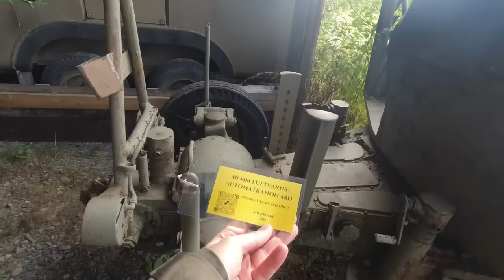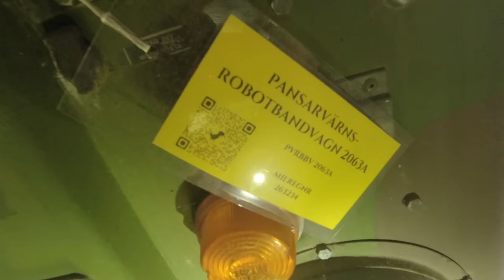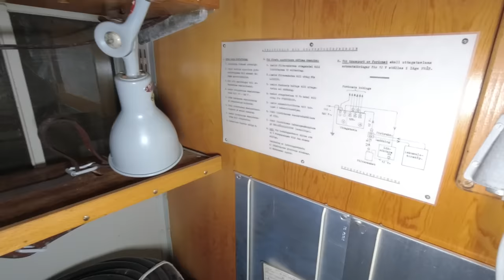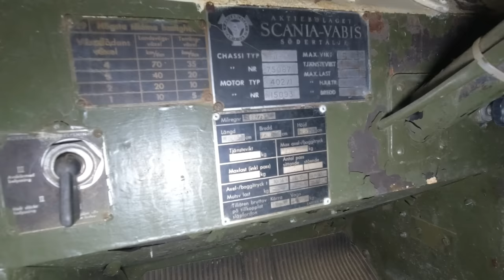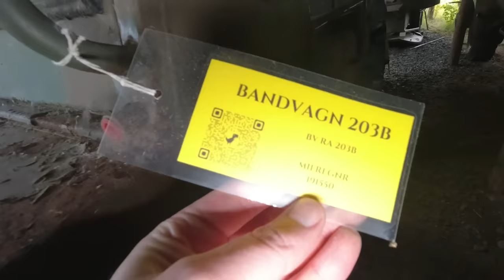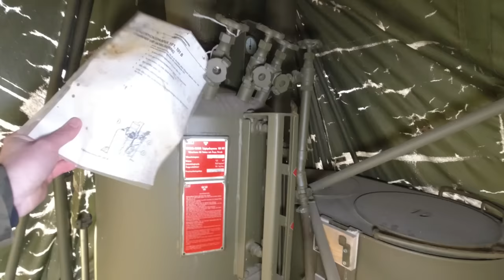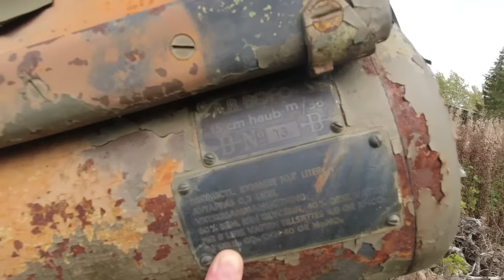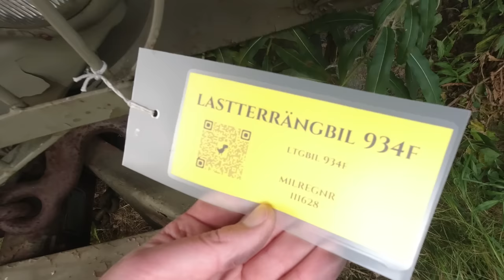😳 Unglaubliche Location! Flugzeugwracks, Panzer und Militärfahrzeuge verrosten hier einfach!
Willkommen zu einer epischen Entdeckungsreise in einer vergessenen Welt voller militärischer Geschichte! 🛩️🚁🚂 In diesem Abenteuer nehmen wir dich mit auf eine faszinierende Expedition durch einen Ort, wo rostige Flugzeugwracks, imposante Panzer und beeindruckende Militärfahrzeuge auf ihre Entdeckung warten.

🌐 Die vergessene Militärlandschaft erkunden: Begleite uns, während wir uns durch diese erstaunliche Location bewegen, die wie von der Zeit vergessen scheint. Hier erzählen Flugzeugwracks, Panzer und Militärfahrzeuge stumme Geschichten vergangener Tage.

Dein Like und Abo sind nicht nur eine Wertschätzung für unsere Entdeckungen, sondern helfen auch, diese verlassenen Geschichten einem breiteren Publikum zu zeigen.

🔔 Aktiviere die Benachrichtigungen: Verpasse keine unserer aufregenden Expeditionen! Aktiviere die Benachrichtigungen, damit du immer als Erster über neue Abenteuer informiert bist.